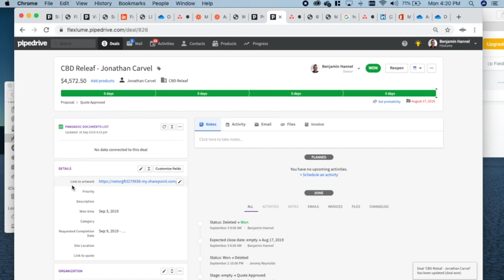Create OneDrive Link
To share renderings using pipedrive